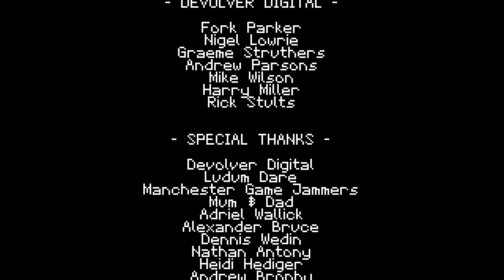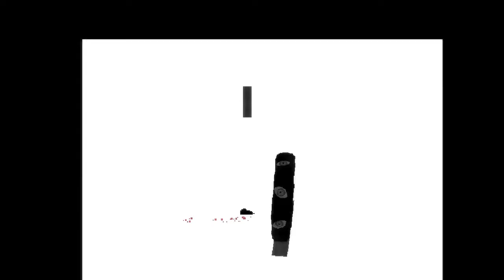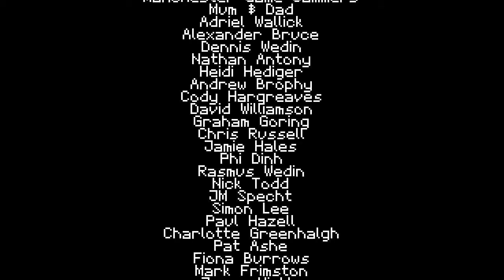Titan Souls - Ep 9: The End?